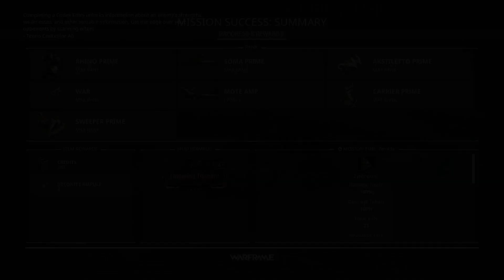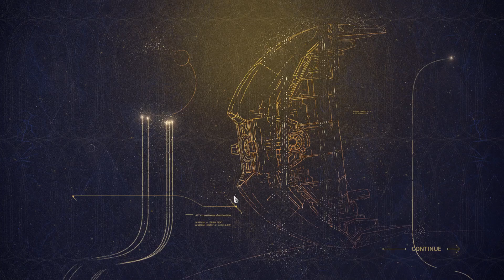Warframe: The Sacrifice Ep3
Warframe quest The Sacrifice on the PC.
Players: Zyphreium
Rating M: Blood and Gore, Violence